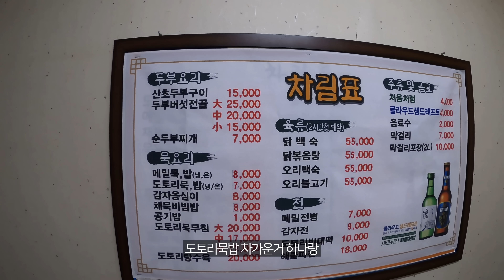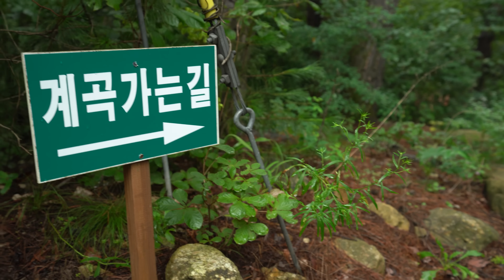비 오는날 기가매킨 새 텐트 개시합니다│텐트 캠핑장 다 마음에 드네요│불판 타고 닭갈비│카즈미 X9│영월캠프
(해당 링크로 가입시 30일 무료이용)

▫︎백패킹 박지와 관련된 댓글은 삭제 될 수 있습니다.